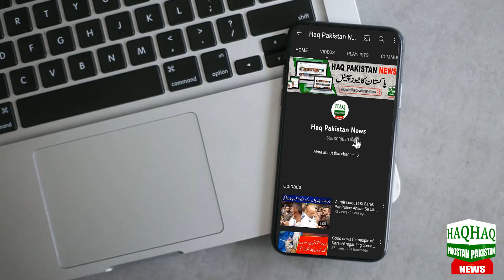Breaking News: Big Announcement About Month Of Shaban's Moon Sighting | Shab e Barat in 2023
ماہِ شعبان 1444 ھ کا آغاز کب ہوگا؟ 15 شعبان یعنی شب برات کس دن ہوگی؟ حتمی تاریخوں کا اعلان کردیا گیا۔ آپ کو بتاتے چلیں کہ ماہِ شعبان 1444 ھ کے چاند کا مرکزالارضی اقتران یعنی چاند کی پیدائش 20 فروری کو پاکستان میں پیر کی دوپہر 12:05 پر ہوچکی ہے۔ پیر کے روز پاکستان سمیت اکثردنیا میں چاند کے احوال کالعدم ، انتہائی ناقص یا معمولی ہونگے۔ لہذا پیر 20 فروری کو چاند نظر آنے کا سوال ہی پیدا نہیں ہوتا۔ رویت ِ ہلال کمیٹی کے زونل اجلاس منگل 29 رجب یعنی 21 فروری کو ہوں گے۔ ماہرین فلکیات کے مطابق پاکستان، انڈیا اور بنگلہ دیش سمیت اکثر دنیا میں منگل 29 رجب یعنی 21 فروری کی شام کوچاند بآسانی نظر آجائے گا۔ کیوں کہ منگل 29 رجب (21 فروری ) کو چاند کی عمر 30 گھنٹے سے زاید اور اونچائی 15 ڈگری سے زاید ہوچکی ہوگی، چاند افق پر 77 منٹ تک موجود رہے گا۔ لہذا بدھ 22 فروری کو یکم شعبان المعظم ہوگی جبکہ 15 شعبان یعنی شب برات 7 مارچ 2023 منگل کی شام کو ہوگی۔ ان شاءاللہ

When will the month of Shaban 1444 AH begin? 15 Sha'ban ie on which day Shab Barat will take place? The final dates have been announced. Let us tell you that the epicenter of the moon of the month of Shaban 1444 AH i.e. the birth of the moon has happened on 20 February in Pakistan at 12:05 PM. On Monday, most of the world, including Pakistan, will have negative, very poor or minor moon conditions. So there is no question of moon sighting on Monday February 20. The zonal meetings of the Sighting of the Crescent Committee will be held on Tuesday 29 Rajab i.e. 21 February. According to astronomers, Kochand will be easily visible in most of the world including Pakistan, India and Bangladesh on the evening of Tuesday 29th Rajab i.e. 21st February. Because on Tuesday 29 Rajab (February 21), the age of the moon will be more than 30 hours and the height will be more than 15 degrees.

15 shaban 1444 hijri
What is the date of Shaban 2023?
What date is Shaban in Islamic calendar 2023?
What month number is Shaban?
Islamic Calendar 2023
2023 shab e barat date
shaban 2023
shaban 2023 in pakistan
shaban 2023 in india
shaban 2023 in America
shaban 2023 in USA
shaban 2023 ki date
shaban 2023 ka chand kab nazar aaye ga
shaban ki date 2023
shaban moonsighting
chand shaban
shaban 1444
1444 hijri
astronomy
islamic month Shaban 1444 Hijri
pakistan moonsighting
India moonsighting
شعبان کا چاند
Shaban Ka Chand 2023
moonsighting Pakistan and India
shaban date
shaban month
shaban 2023 date
shaban month 2023
shaban 2023 ka chand kab nikle ga
shaban month 2023
शबान
शाबान तारीख
शबनम का चाँद कब दिखाई देगा?
भारत में शाबान कब है?
shab e barat 2023
Shaban 2023 Date
Shaban 2023 Date In Pakistan
Shab e Barat 2023 Kab Hai
Shab e Barat Kab Hai
Islamic Calendar
Hijri calendar
Calendar 2023
2023 Islamic Calendar
Shaban 2023
Shab e Barat Kis Din Hai
Shab e Barat Date in India
Shaban 1444
Shab e Barat Date and Day
sabrat 2023 kab hai
shabe barat kab hai
shab e barat 2023 in india
Shaban 2023 Date in india
Shab e Barat 2023 Kab Hai in india
Shab e Barat Kab Hai in india
Islamic Calendar in india
Islamic Calendar 1444 in india
Islamic Calendar 2023 in india
Hijri calendar in india
Calendar 2023 in india
2023 Islamic Calendar in india
subrat kab hai
15 shaban kab hai
shab e barat
15 shaban kab hai 2023
شب برات 2023
shab e barat kis date ko hai

Shaban 1444 Hijri Ka chand najar Aagya, Pakistan,
Molana syed abdul khabir azad Announcement, Ruet Hilal Committee Pakistan Announcement
Moon Sighting
Molana syed abdul khabir azad Shaban ka chand 2023
Molana syed abdul khabir azad latest news
Molana syed abdul khabir azad announcement for ShabaShaban Ka Chand 2023
shaban date
shaban month